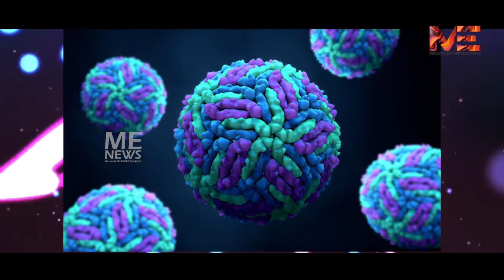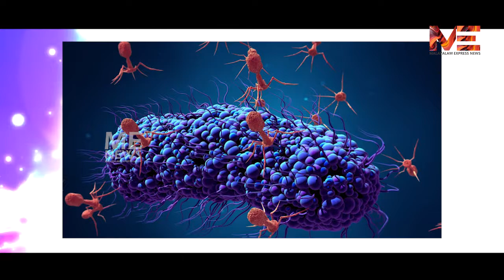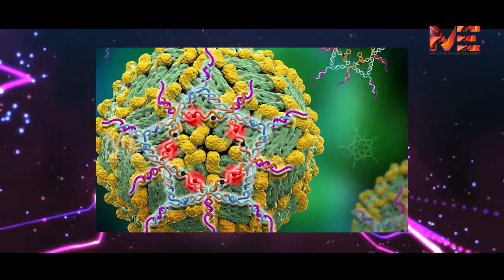അപ്പച്ചാ , അമ്മച്ചീ ഞങ്ങളോട് ഇത് വേണ്ടായിരുന്നു ? റാന്നിയിലെ ഇറ്റലി കുടുംബം ഇനി എങ്ങോട്ട്